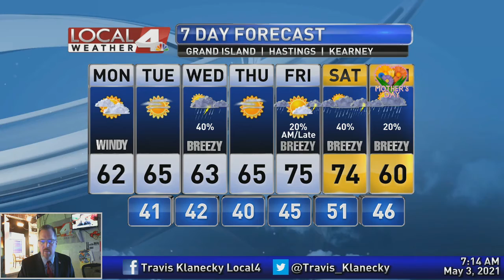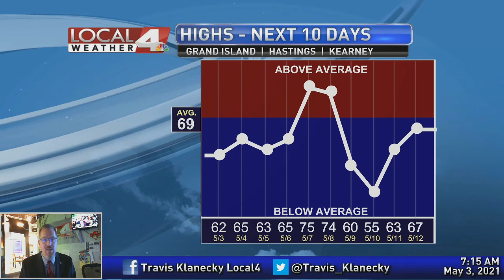May 3, 2021 Morning Forecast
Cooler weather returns to the area for much of the week ahead.  There are still some nice days in there and a few more chances for rain.